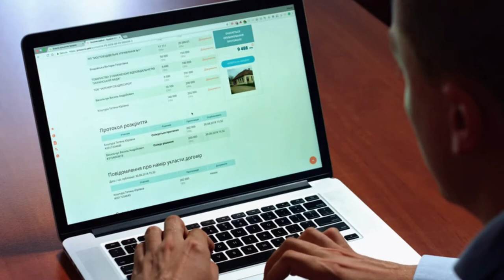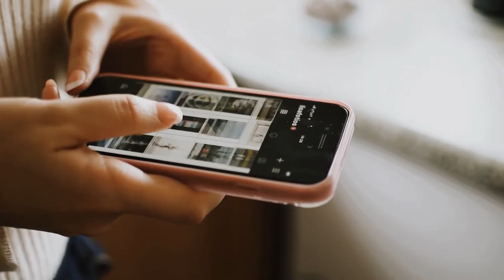ЛУЧШАЯ МОТИВАЦИЯ 2022: ПОВЕРЬ В СЕБЯ И ДЕЙСТВУЙ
Мотивация - это основа достижения успеха и саморазвития. Поверь в себя и не обращай внимания если кто-то сомневается в твоих силах. ALESTIM это канал для саморазвития и личностного роста, а так же мотивацией для достижения успеха.